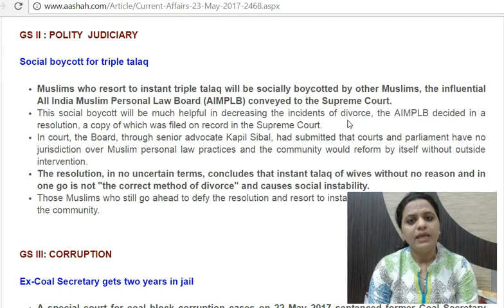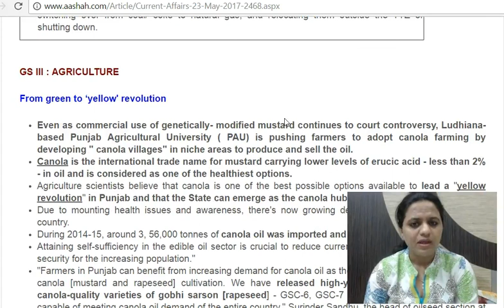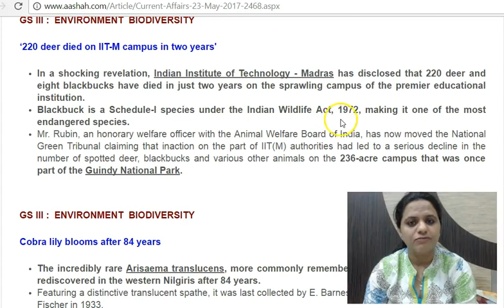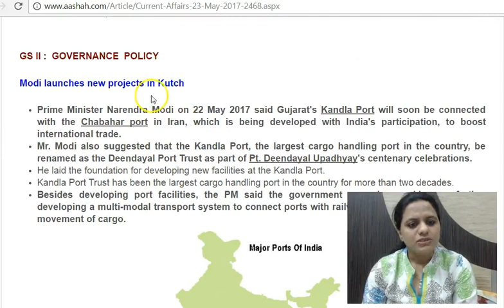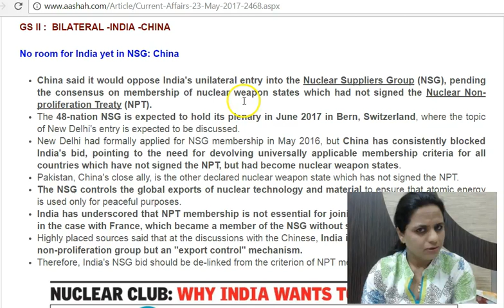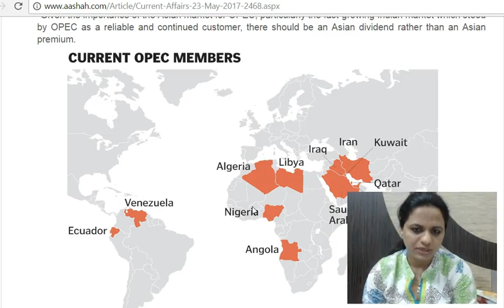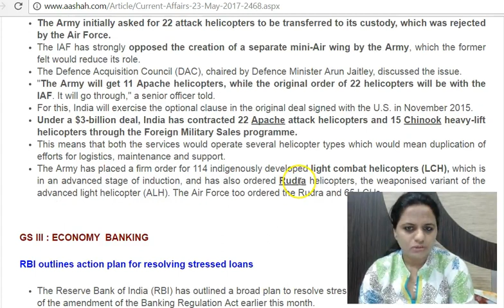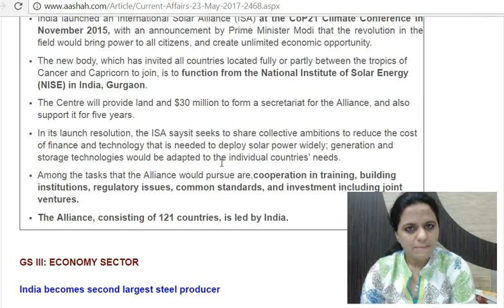हिंदी में 23 May 2017 - Daily The Hindu Current Affairs for IAS - Mrs. Bilquees